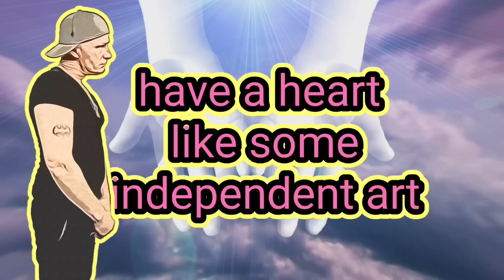BORN of the DRUM - music video life parody - 2L8 is awake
link to Dossier

I'm raising $20,000 until 09/16/2022 for independent music grind. Can you help?

COPYRIGHT LEGAL HELP